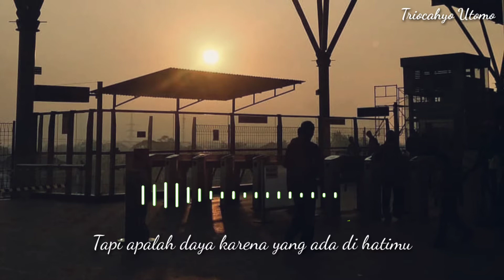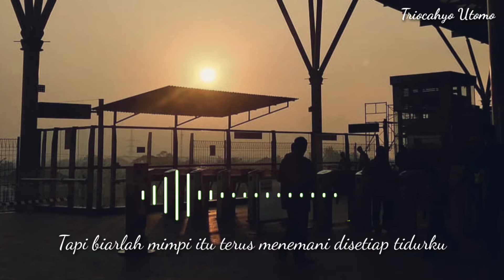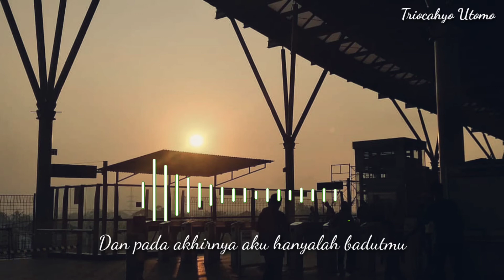AKU HANYA BADUT KAMU | Puisi Triocahyo Utomo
Waktu berlalu dan tetap saja seperti itu.
Aku hanyalah badut kamu.

Autobiografi Ketika Hidup Bukan Sekedar Perjalanan Menuju Ketiadaan (Wattpad)
Wattpad